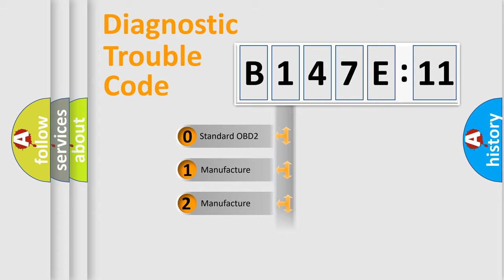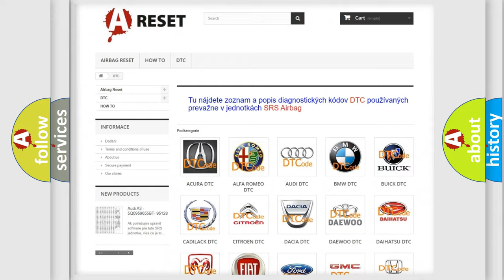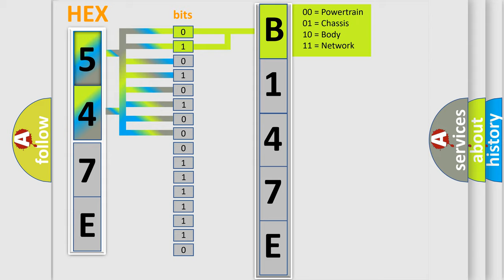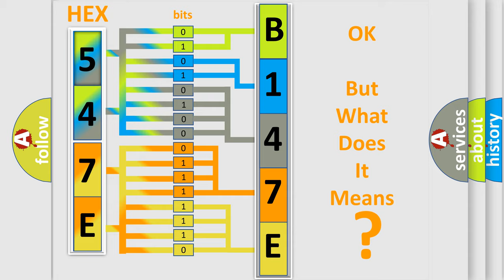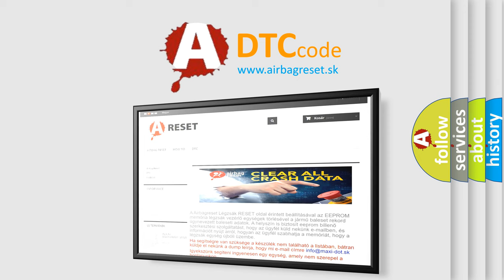DTC Jeep B147E-11 Short Explanation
Contents:
0:21 Basic DTC analysis according to OBD2 protocol standard.
1:48 Insight into programming
2:58 A diagnostically understandable description of the Diagnostic Trouble Code
3:05 Basic error definition

Make:
Jeep
Code:
B147E 11
Definition:
Encoder Circuit Malfunction
Description:
Ignition ON.System voltage 9-18 V.
Cause:
The TCCM senses a low voltage return on the Motor Control A or Motor Control B circuits when a high voltage is expected.ORThe TCCM senses a high voltage return on the Motor Control A or Motor Control B circuits when a low voltage is expected.The fault must remain current for 30 seconds.The transfer case shift control module (TCCM) has a predefined range of 0.0-5.0 V in which the encoder feed back should stay within,0.5-4.5 volts.The DTC sets if the encoder signal feed back falls out of this range.